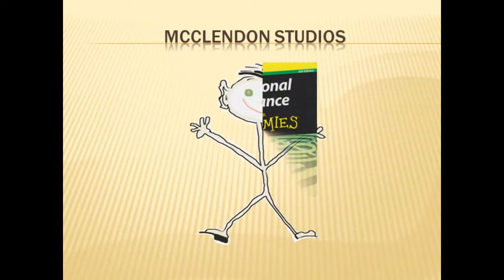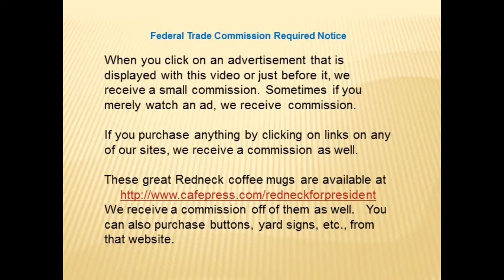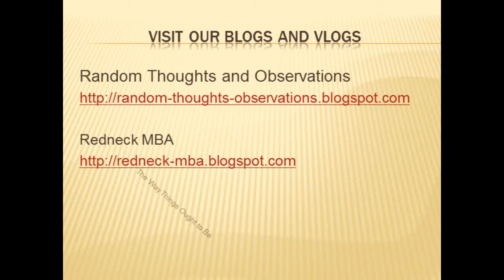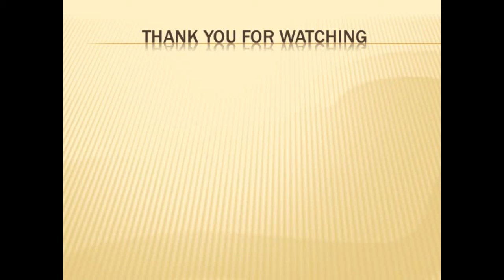Personal Finance for Dummies Book Review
The book Personal Finance for Dummies 6th Edition is a very good
and entertaining read.  There are just two problems with it.  Watch the review to find out what these problems are.